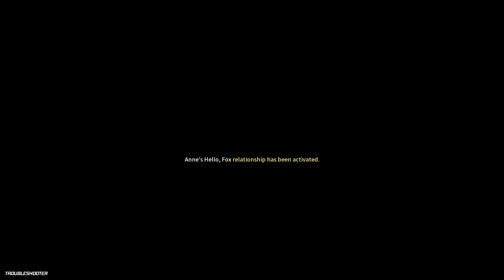Let's Play TROUBLESHOOTER Pt.47: Machine Culture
Ray's story over the next few videos threatens to outshine this game entirely, really awesome stuff. We find out what the Spoonists were so eager to protect and carnage swiftly follows along with assumed defeat. As a bonus, we get a glimpse into Heixing's psyche. Don't worry, he'll get his backstory covered more shortly.